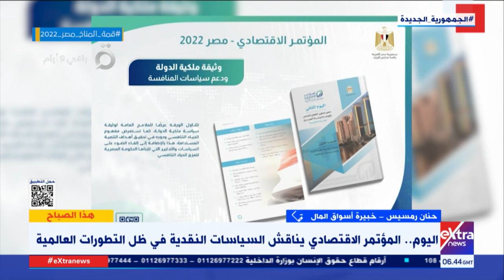هذا الصباح| حنان رمسيس خبيرة أسواق المال توضح أهم التحديات التي واجهت الاقتصاد المصري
هذا الصباح | حنان رمسيس خبيرة أسواق المال توضح أهم التحديات الاقتصادية التي واجهت الاقتصاد المصري